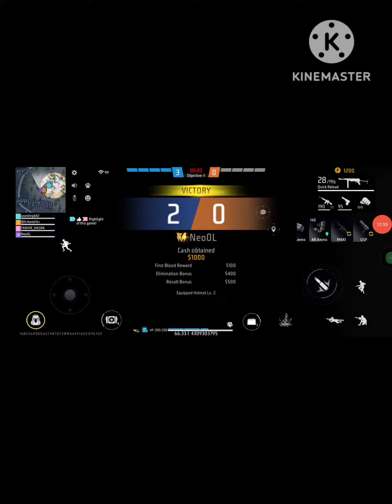Free fire advance server gameplay God level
Free fire advance server gameplay God level ytviralvideo gaming freefire shortfeed elvishyadav famousshorts gaming rosting gameplay freefire funny bgmi @TechnoGamerzOfficial @TotalGaming093 @DynamoGaming @JONATHANGAMINGYT @MortaLyt @ASGamingsahil